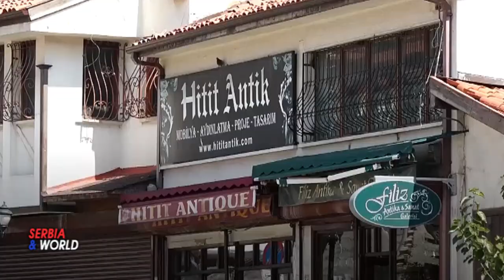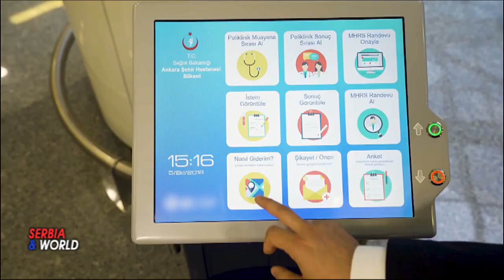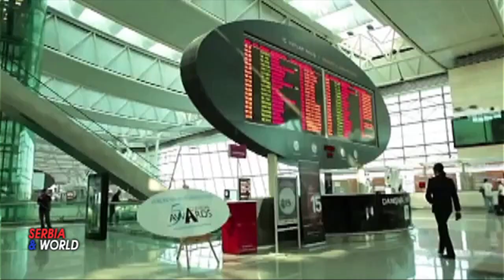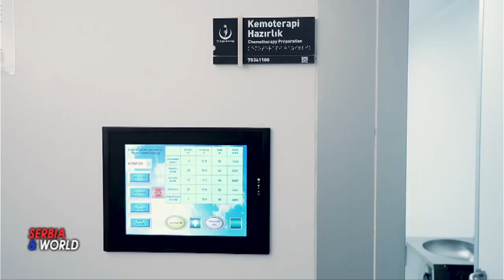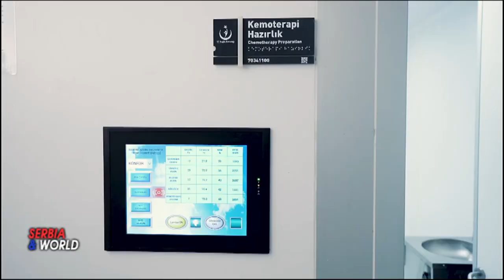ANKARA - Turska -zdrastveni turizam.